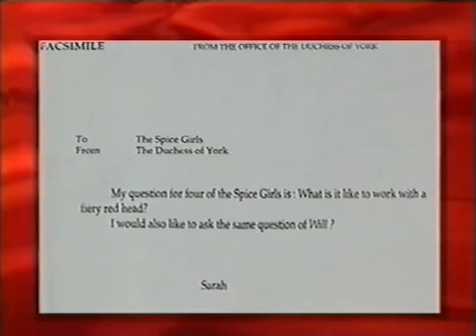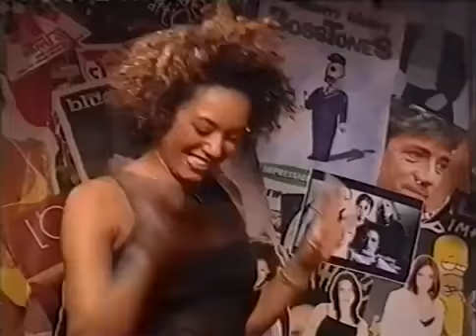Spice Girls On TFI Friday Special 1998